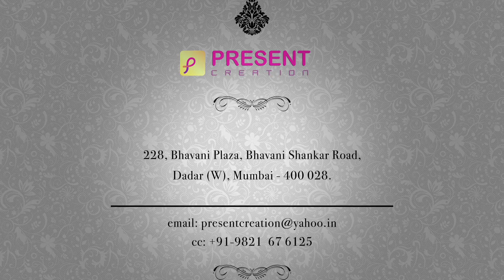Ladies Apparel By Present Creation, Mumbai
] Established in the year 2012, we, Present Creation has emerged as one of the foremost firms involved in of qualitative range such as Night Wears, Designer Kurtis, Denim Jeans, Anarkali Kurtis and Stylish Inner Wear. These garments are designed by skilled designers making use of premium quality fabric which we have sourced from certified vendors of the market. Under these categories we offer Printed Blue Night Wear, Floral Print Night Wear, Full Jaipuri Printed Kurti, Ladies Embroidered Kurti, Denim Stylish Jeans, Denim White Jeans, Pretty Printed Kurti, Floral Anarkali Kurti, Printed Blue Inner Wear and Printed Fancy Inner Wear.